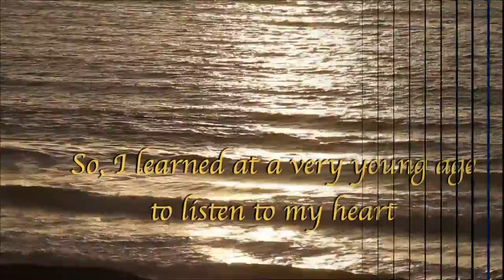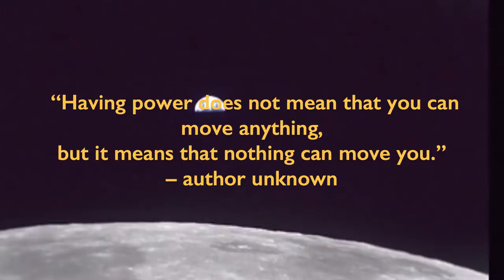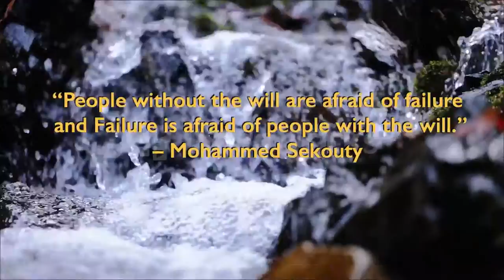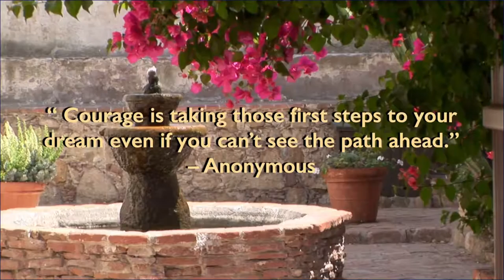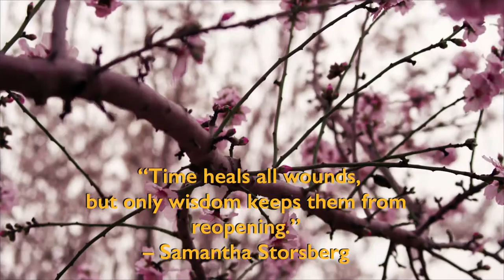Life's Journey by Dr. Ronald Bissell